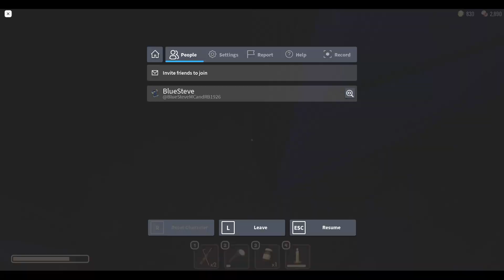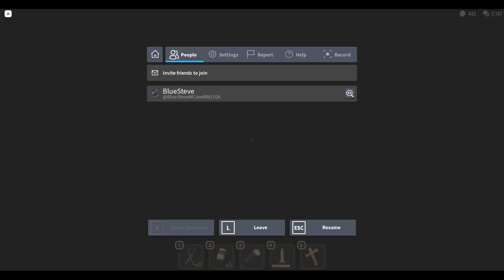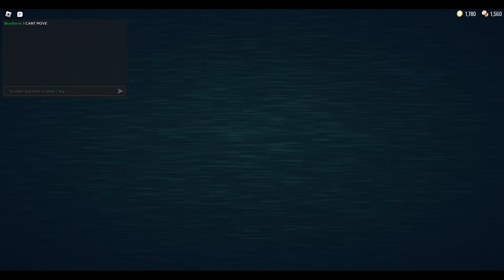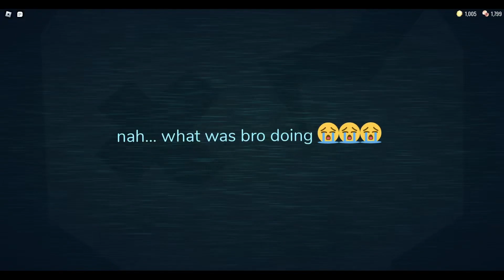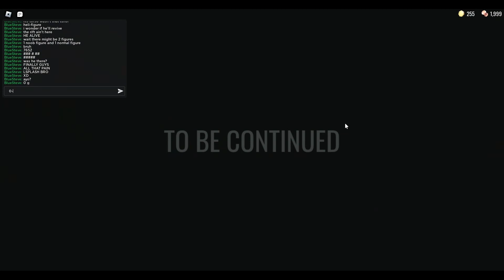Doors Super Hard Mode!!! (April Fools Update) | Roblox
It was painful for me, lol...

Hello! This Is Blue Steve's Official Channel! I Do Game Play (Minecraft & Roblox, and more games), Animations (Mine-imator, and more), And More Stuff! ( ͡° ͜ʖ ͡°)（╹◡╹）

I am just a Minecraft Steve base skin/character

Usage Licenses/Permissions: If you want to use one, or more of my videos in any of your projects, it's fine with me, *as long as you credit me*. I won't use licenses seriously with my friends though.

This might not apply to all of my videos though.

Xbox Profile Name: BlueSteve926